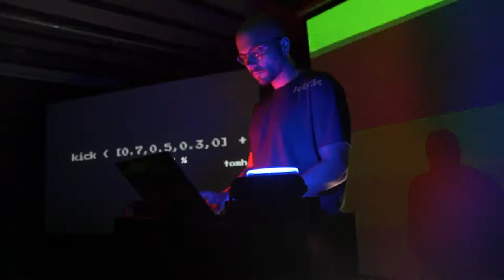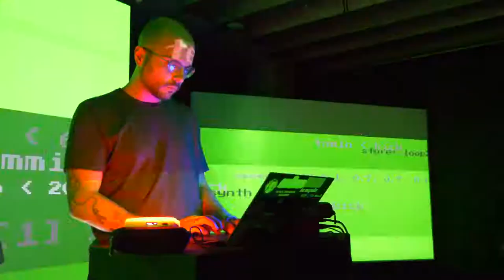Bruno Gola live coding Co-op{Codes} @ Algopolis / Ljudimila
Co-op{Codes} is an interactive, 8ch audio + 3ch video installation created by Bruno Gola during his time as Artist-in-Residency at Ljudimila Art and Science Laboratory. Co-op{Codes} invites the audience to experiment with live coding techniques in a collaborative way. Visitors change the installation by editing code using a web browser, making it simple to play with it live coding without getting lost in setting up development environments or in debugging syntax errors. Code is shared simultaneously between all browsers connected. The text editor is non-linear, code can be added anywhere on the screen and does not follow a necessary structure, inviting for improvisation during live coding. The interface automatically removes lines that have not been used or edited after some time, and will occasionally pick old codes from memory and add it back, surprising the performer.

For the Algopolis event Bruno performed live using the Co-op{Codes} environment.

Sound quality is mono unfortunately because of the streaming recording.
Many thanks to Ljudimila Art and Science Laboratory for having me as their Artist in Residency and to the on-the-fly project that is co-funded by the Creative Europe programme of the European Union for making this installation possible.

Concept and production: Dare Pejić
Organisational and production team: Luka Frelih, Robert Mohorič, Dare Pejić, Anže Zorman
Public relations: Tjaša Pureber
Graphic design: Maruša Račič
Proofreading (Slovene): Nataša Martina Pintarič
Proofreading (English): Jana Renée Wilcoxen
Technical support: Valter Udovičić, Luka Frelih
Photo: Katja Goljat, Matjaž Rušt
Participating: Nina Dragičević, Bruno Gola, Luka Prinčič, Giovanni Mori, et al.
Co-production: osmo/za, Radio Študent
Production: Ljudmila Art and Science Laboratory

Acknowledgments: KID PiNA, Aksioma - Institute for Contemporary Art, Luka Prinčič, Kaja Kisilak, Vesna Bukovec